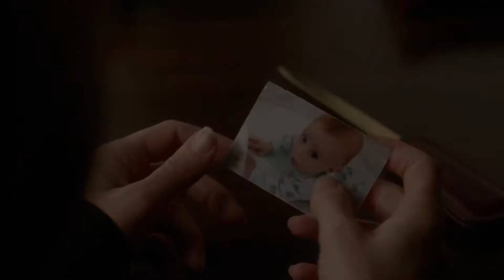The X-FIles Season 11 An End That Must Be Faced Promo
Nothing Lasts Forever, airing March 14…

“While investigating human organ theft, Mulder and Scully uncover a mysterious cult consumed with macabre rituals.”

My Struggle IV, airing March 21…

“Mulder and Scully rush to find an on-the-run William while the Cigarette Smoking Man pushes forward with his ultimate plan.”